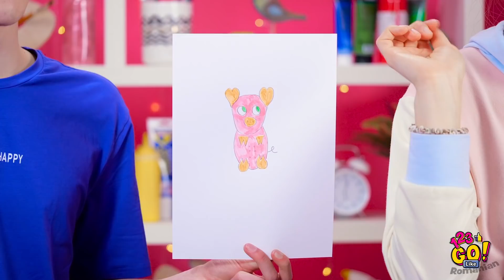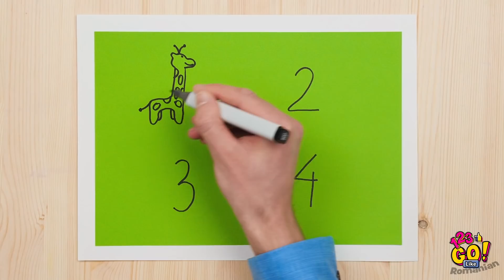CINE DESENEAZĂ MAI BINE? || Trucuri grozave pentru desen și provocări cool, marca 123 GO Like!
Este timpul pentru noua noastră provocare de desen! Ești un artist? Nu contează. Te vom învăța toate tehnicile și trucurile noastre secrete! 😎

Hai să facem săptămâna asta mai creativă și mai distractivă! Încearcă aceste provocări cool cu prietenii tăi și spune-ne rezultatele în comentarii.

Vom reveni!